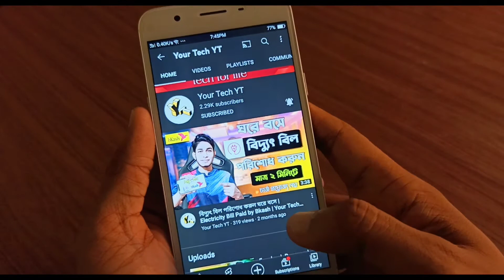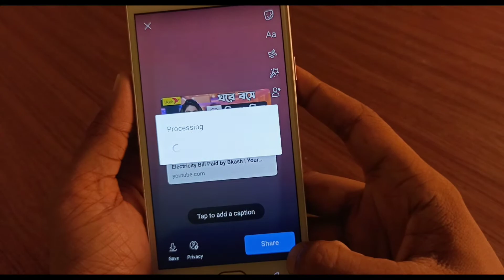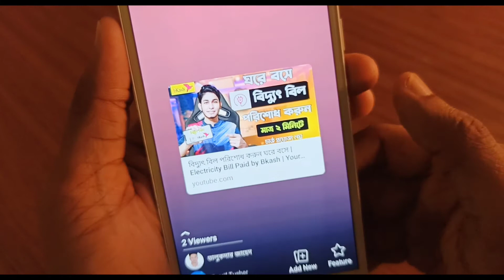Youtube Video Link Share on Facebook Story | ফেইসবুক স্টোরিতে ইউটিউব লিংক সেয়ার করুন | Your Tech YT